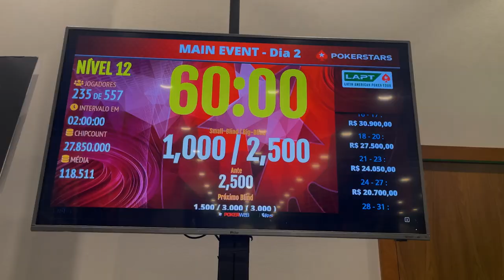LAPT - Main Event 🔥